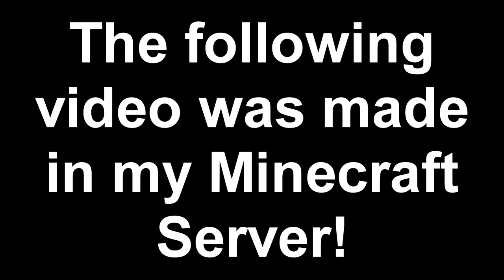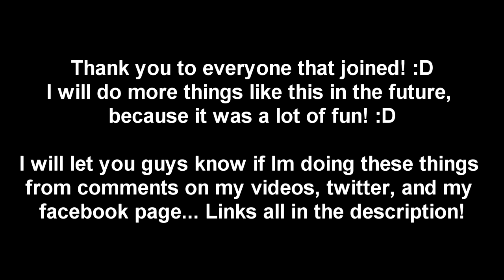Sleep Tight - Don't Let the TNT EXPLODE